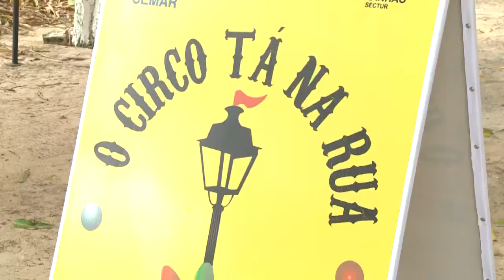VDR 02/10/18 | AÇÕES DA CARAVANA CIRCENSE VAI ACONTECER ATÉ O FINAL DO ANO EM VÁRIOS BAIRROS